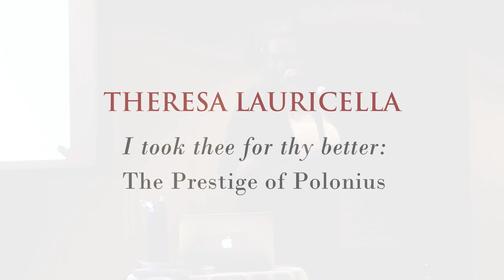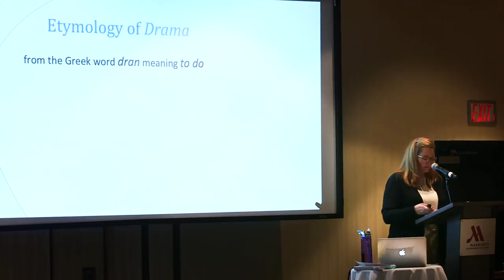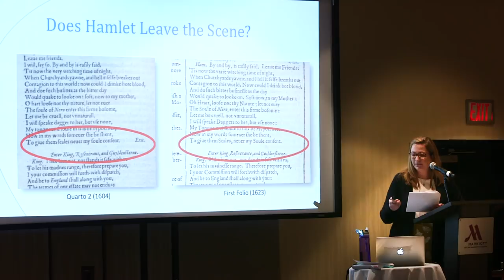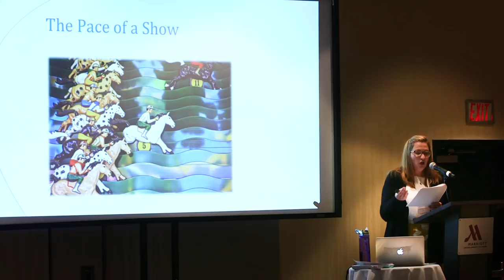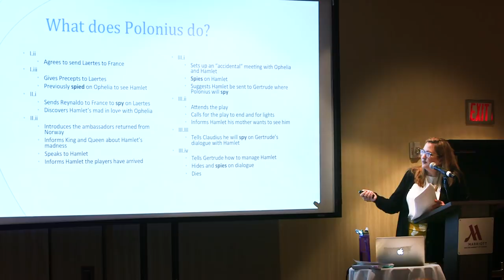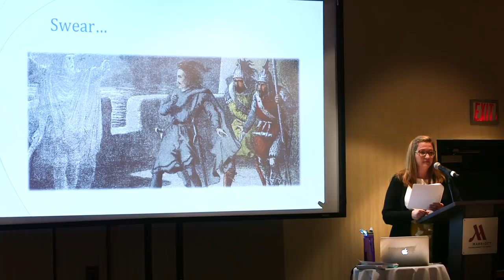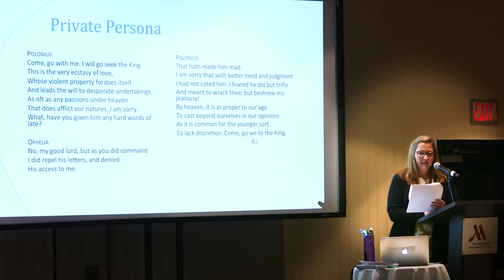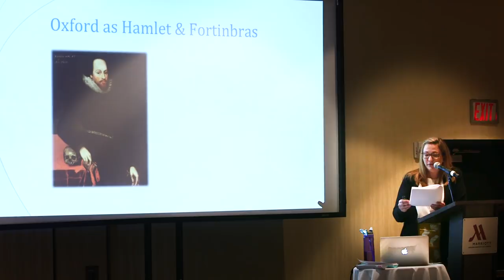Theresa Lauricella — 'I Took Thee For Thy Better': The Prestige of Polonius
It is widely accepted that Hamlet stabbed Polonius mistaking him for King Claudius, but perhaps his execution was not in error. The crime scene within Queen Gertrude’s chamber needs to be more fully examined. In revisiting this cold case, both killer and victim motivation is exposed. Approaching the text from a director’s perspective, this presentation will examine the crime scene and track events that lead the characters to their fateful moment. A great deal of the text will be explored through scansion and rhetoric revealing a missing connection in the Hamlet and Polonius relationship. Shifting the prism on the events in Gertrude’s chamber allows a new light, a new perspective to emerge, an interpretation that may embed Hamlet to Oxford and Polonius to Burghley.

This talk was presented on October 11, 2018, at the SOF Annual Conference in Oakland, California.

Theresa Lauricella has an M.A. in Theatre History and Criticism and a B.A. in Theatre from Ohio University. Currently, Theresa is Associate Professor of Theatre and Program Coordinator for Theatre and Music at Clark State Community College and serves as the Artistic Director and Producer to the Theatre Program. Prior to Clark State, Theresa worked as Company Manager for the Human Race Theatre Company. She is a DayTony Award recipient in Direction for her production of The Foreigner by Larry Shue. Her recent directing credits include The Clean House by Sarah Ruhl and a stage adaptation of The Great Gatsby by Simon Levy for Clark State and Much Ado About Nothing for Wittenberg University. Theresa lives in Springfield, Ohio with her husband, Joe, and their two daughters, Sidonie and Claudia.